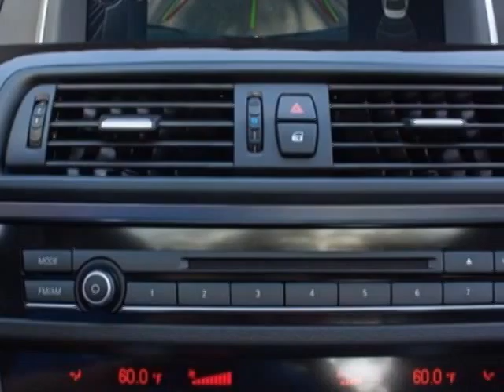2014 BMW 5 Series 535i Sedan - Murrieta, CA